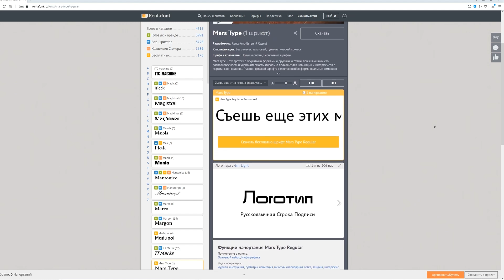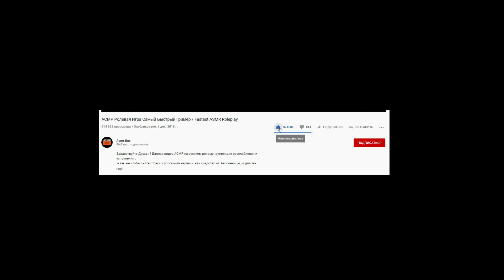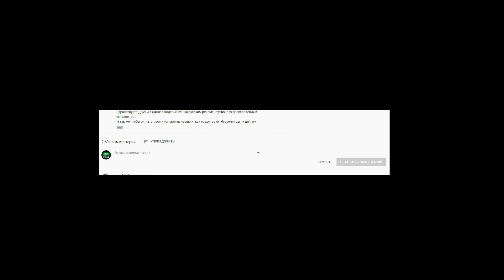АСМР Распаковка Посылки от Подписчика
Серия футболок «Mars Type quotes» от NUMO Футболки с чувством юмора

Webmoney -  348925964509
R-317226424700